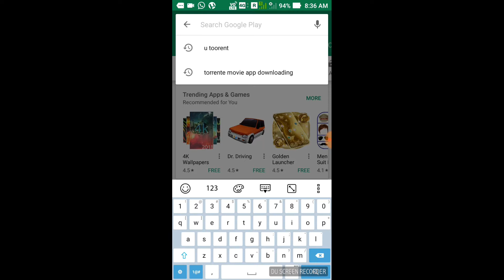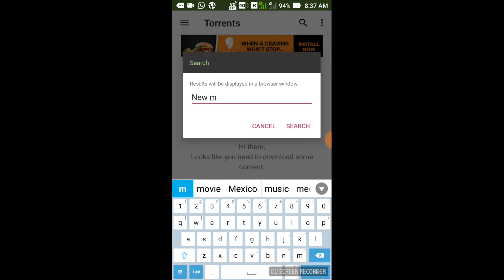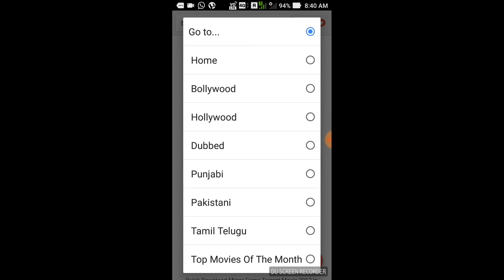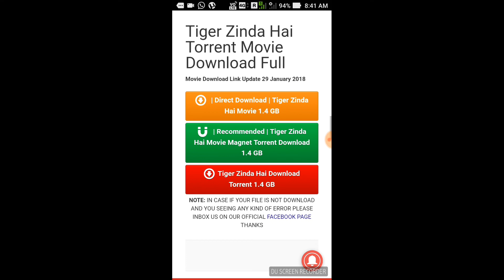Letest released movie download kare mobail pe